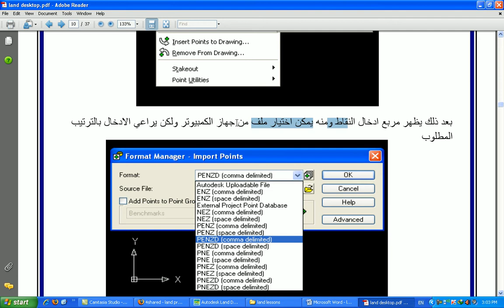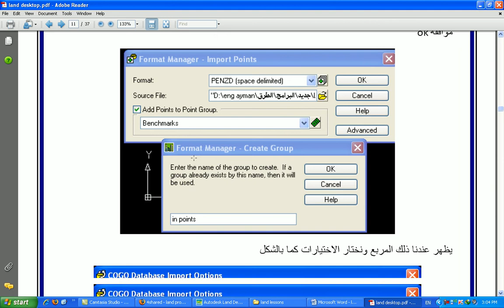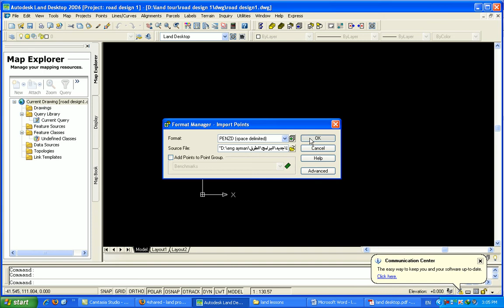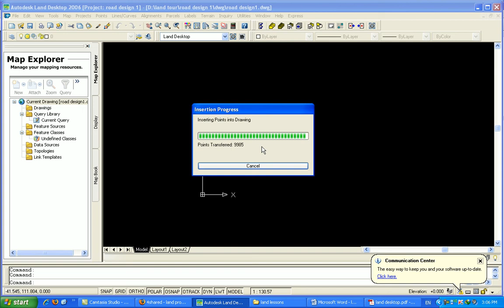- شرح برنامج Land desktop - 3 import points